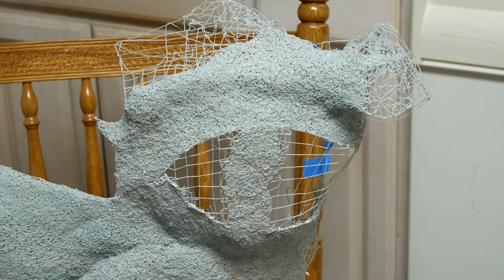04-14-23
designing a climbing tree for my cat using a 3dpen